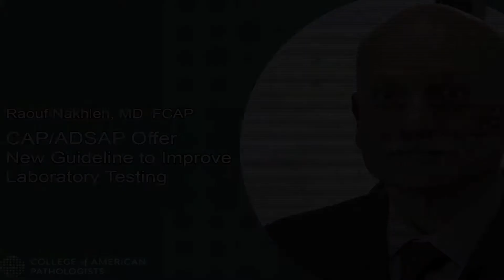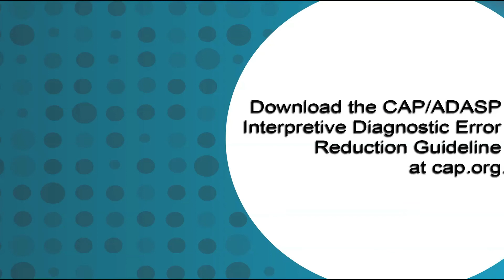CAP/ADASP Offer New Guideline to Improve Laboratory Testing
The College of American Pathologists (CAP) and the Association of Directors of Anatomic and Surgical Pathology (ADASP) announced the joint release of a new evidence-based guideline to provide recommendations for secondary and timely reviews of surgical pathology and cytology cases to improve patient care. The guideline, “Interpretive Diagnostic Error Reduction in Surgical Pathology and Cytology,” has posted as an Early Online Release publication on the Archives of Pathology & Laboratory Medicine website.

Raouf Nakhleh, MD, FCAP, CAP guideline co-chair, describes the factors contributing to an accurate interpretive diagnosis.